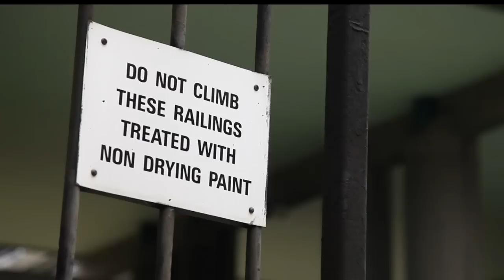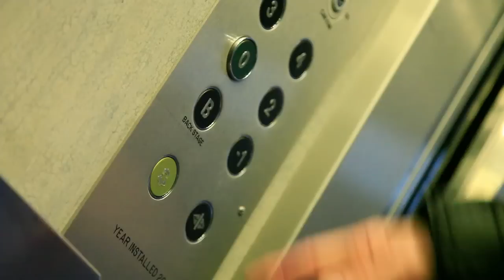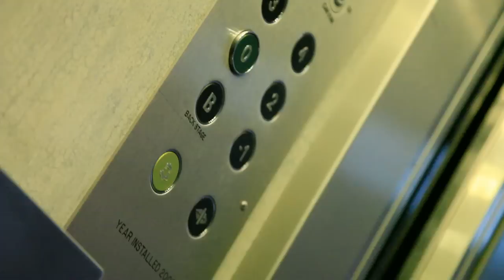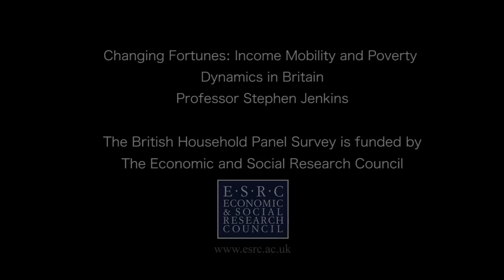Wednesday's child: poverty and inequality | Seven days of social science research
People's lives change. We change house, we change jobs, we get married, we get divorced - that's life. Without this research, we wouldn't be able to understand these issues in such great detail, and therefore help design policy'

- Professor Stephen Jenkins, London School of Economics

Official statistics of poverty in the UK are based on annual 'snapshots', but are not capturing people's movement in and out of poverty over time - which shows a much higher number of people touched by poverty, argues Professor Stephen Jenkins at the London School of Economics.

The video is part of the ESRC Seven Days of social science research series. Press play to learn more about Stephen's research and how social science can help us better understand the finer details around income inequality.

For subtitles activate the 'Captions' button underneath the screen.

Let’s connect!